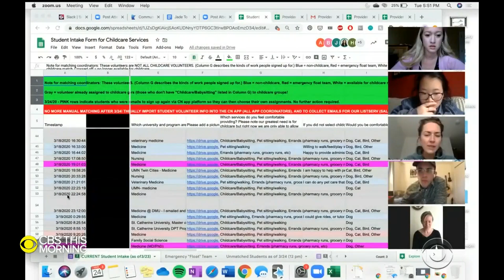Volunteers offer child care for medical staff treating coronavirus patients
As schools and child care centers close in an effort to slow the spread of the coronavirus, many doctors and nurses on the frontlines of the pandemic are left desperately searching for child care. Errol Barnett talks to volunteers who are stepping up to help these health care workers for our series A More Perfect Union.